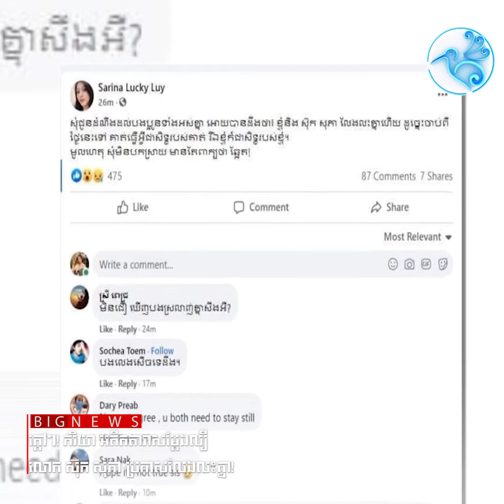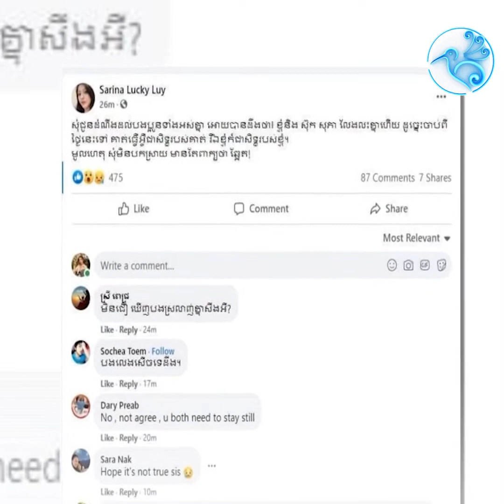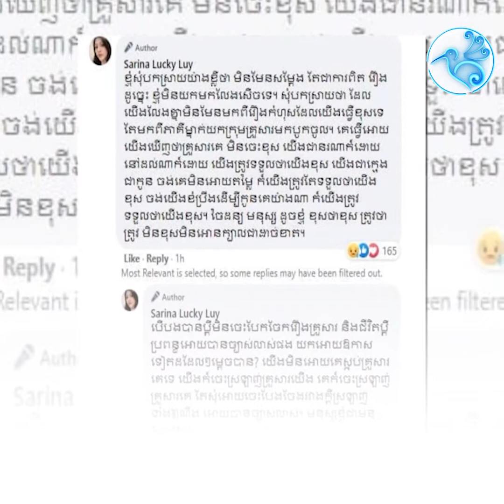ក្ដៅៗ! ភរិយា អតីតតារាសម្ដែងល្បី លោក ស៊ុក សុភា ប្រកាសលែងលះគ្នា!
ត្រយងBigNews (5pm 26/8/2021)